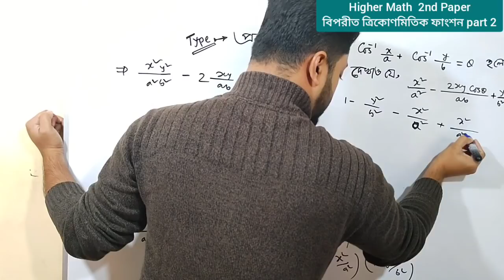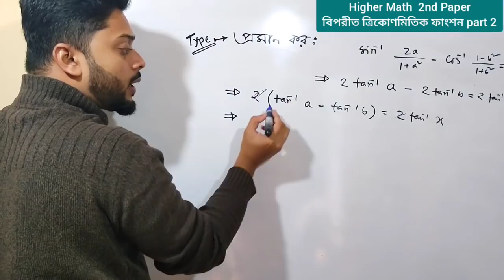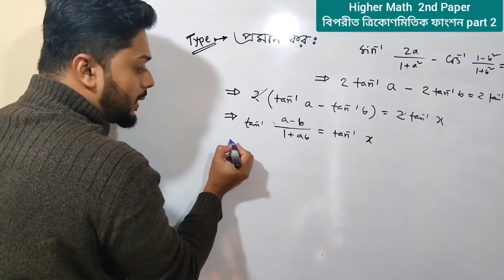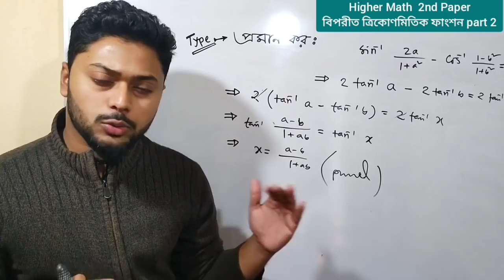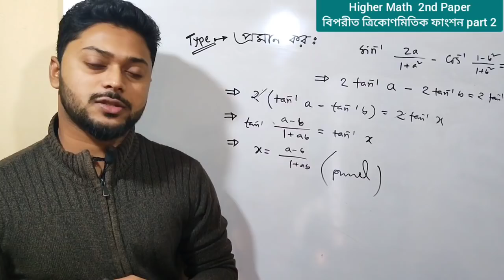Higher Math বিপরীত ত্রিকোণমিতিক ফাংশন-2 ||Higher Math suggetions 2nd paper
💥 Varsity course  একদম zero থেকে Admission level porjonto. Phy chem math full preparation 3600 TK✅
Course Details 👇👇:

আসসালামুআলাইকুম সাবাইকে। this is Ashikuzzaman, Your Ashik vaia✅.

🎯 তোমাদের Hsc প্রায় শেষ এর দিকে-
এরপরই শুরু হবে ভর্তি যুদ্ধ 💥।
অনেকেই হইতো ভাবছো- আমি তো এতদিন পড়ি নি ঠিক করে... আমি কি পারবো admission e?

✅Trust me vaia, you can do this.
৪ মাস অনেক সময়, ভাইয়ার সাথে মাত্র ১০ দিনে hsc er preparation নিয়ে, যে confident তুমি পেয়েছো, এটা তো তোমারি credit😍.
8 মাস যদি ভাইয়ার দেখানো পথে চলো, পরিশ্রম করো- ইনশাআল্লাহ chance তুমি পাবেই❤️।

বললাম কারন, ভাইয়া নিজেও তোমাদের মতো
কলেজে থাকতে, এমন ফাকিবাজি করেছে।
কিন্তু শুধু Admission Time e hard work  করে
Butex এ ৩৭ তম সহ  Du, Sust, Iut, Jnu te chance  পেয়েছিলো। So,  নিজের প্রতি বিশ্বাস রাখ,তুমিও পারবে‼️

🎯" 21 Target Varsity +Engineering "   -Admission Course টি কেমন হতে যাচ্ছে?

✅ Physics , chemistry, Math er chapter গুলো এমন ভাবে পড়ানো হবে, ধরে নেওয়া হবে তুমি তেমন কিছু পারো না,একদম Basic theke পড়ানো হবে। এটাই এখানকার plus point.➕➕
Vaiyar class kore to dekhechoi --যতটা সহজে বুঝানো যেতে পারে,ভাইয়া তা করে।
most importantaly - যদি ভাইয়ার পড়ানোর style তোমার ভালো লাগে, ভাইয়ার পড়ানো বুঝো..তাহলেই ভর্তি হবে❤️😍।

🎯ক্লাস কোথায় হবে?
✅Private group e hbe😍.
প্রত্যেকটি ক্লাস হবে,একদম basic সহ,recording.
 ✅ Live solve ক্লাস, (যেনো Question গুলো করতে পারো) তাছাড়া ভাইয়ার ক্লাস করে তো দেখেছো - তোমার মনের Question গুলো ভাইয়া আগেই উত্তর দিয়ে দেয়।
আমি আসলে চেস্টা করি, students দের মতো করে ভাবতে... তাই হইতো তোমাদের হেল্প হয়।💥

🎯class start?
✅. December 30  থেকেই শুরু হবে।

🎯payment?
✅ 3600৳ . (একদম basic to Admission)
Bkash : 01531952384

Payment complete হলেঃ
#" 21 Target Varsity +Engineering "
Trx Id :
Name:

Msg টি লিখে ভাইয়াকে knock দিলে, ভাইয়া তোমাকে Private group e Add করে নিবে।  bksh number e call dileu hbe
Ashik vaia :👇👇

বিঃদ্রঃ ( কেউ ভর্তি না হলে -কোনো সমস্যা নেই,, কেউ বাজে মন্তব্য করবে না)) Thank you❤️